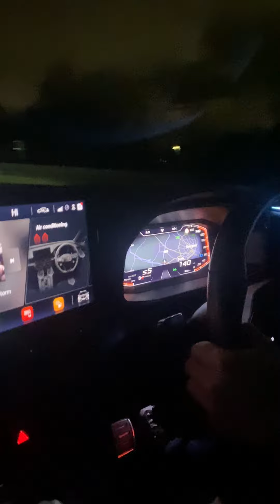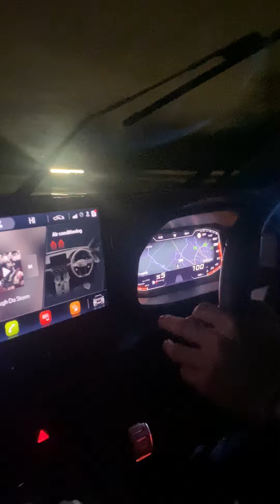Cupra formentor vz2 2.0 tfsi 310bhp top speed